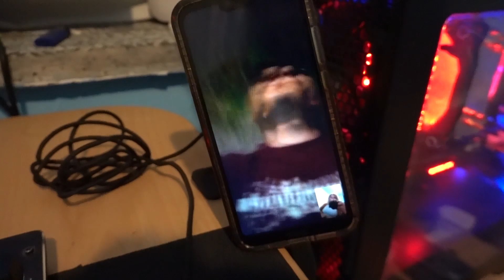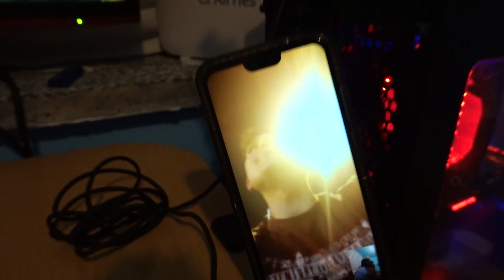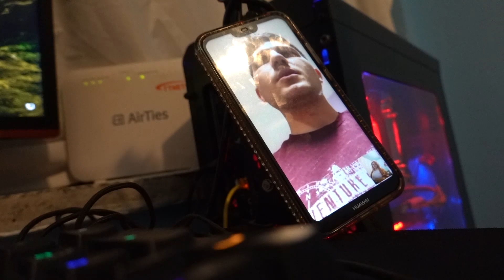Günlük geceleri eğleniyoruz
umarim sizi eglendirmisimdir